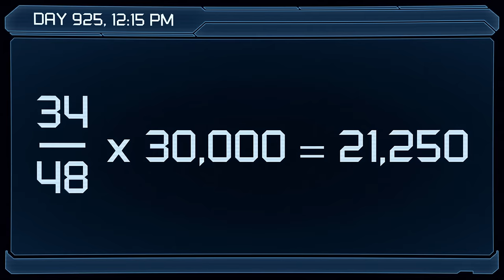Aegis VII's Death Toll | The Story Before Dead Space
I promise my hands aren't this shaky in real life.

For clarity's sake, this video is NOT about the events of the first Dead Space game, but instead what happens shortly before Isaac Clarke's arrival on the USG Ishimura. These events are mostly told through 3 prequel stories, being Dead Space: Extraction, Dead Space: Downfall, and the comic series published in 2008.

Our goal is to estimate how many people died on Aegis VII between 2506 and 2508 while keeping track of any known survivors (and sprinkling in some lore here and there), so while the topic might be a little morbid, I hope you enjoy it nonetheless.

Timestamps:
0:00 - Intro
1:02 - Aegis VII and the USG Ishimura
2:28 - The CEC's Mining Colony (2506 A.D.)
3:42 - The Marker's Discovery (2508 A.D., Local Day 890)
5:48 - P-Sec, Unitology, and the Medlab (Day 913)
9:28 - Concern and Paranoia (Days 914-918)
12:52 - Extraction (Day 920)
23:10 - Captain Mathius's Orders (Day 920)
25:05 - Planet Crack (Day 925, 12:00)
32:16 - Recombination and the Dead Space (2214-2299 A.D.)
35:17 - Necromorph Outbreak (Day 925, 12:15)
42:12 - Last Resorts (Day 925, 12:45)
48:40 - The Last of Us (Day 925, 18:00)
49:31 - Final Message